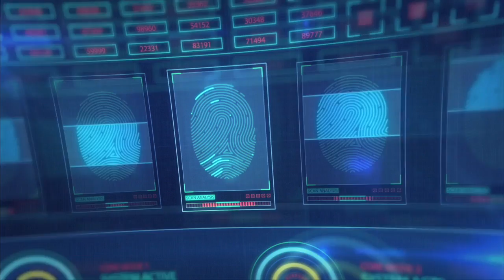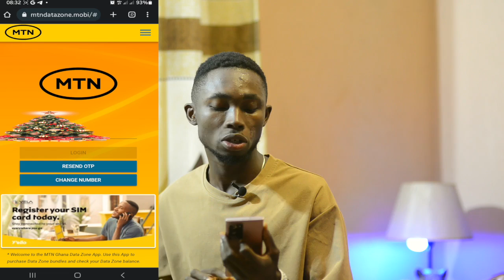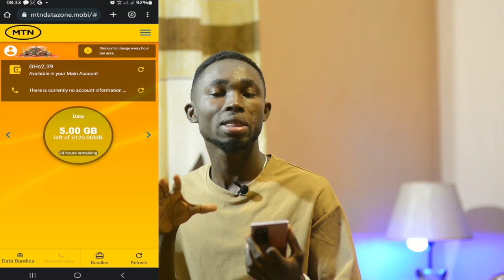MTN Zone Bundle new method 2023 - Working 100%